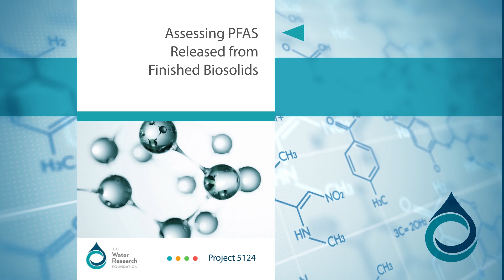What are PFAS?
Learn all about PFAS from our experts.